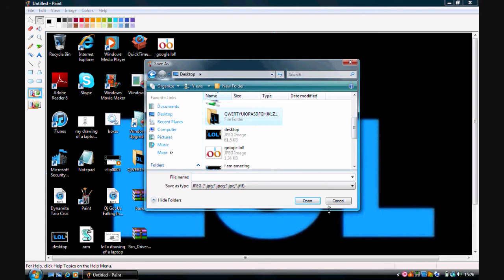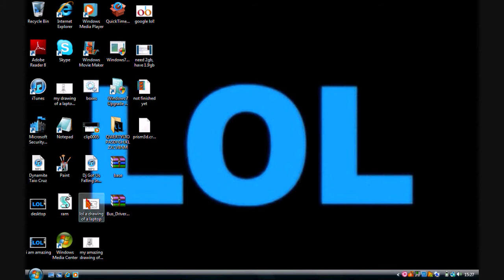how 2 make someones comp go dodgy (better quality)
my other 1 was crap quality but this 1 is good quality so yay! i will put some annotations for wot u hv 2 do ok so make sure annotations r on! make sure u subscribe!